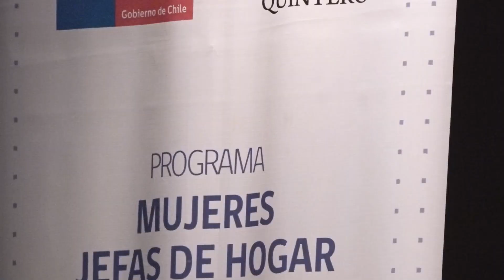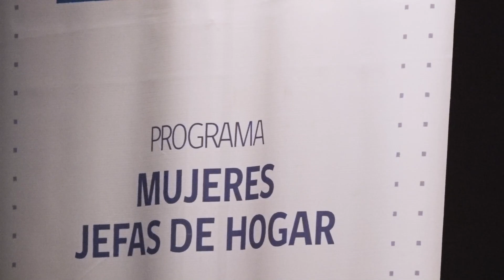Certificación Cursos De Peluquería Y Manicure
20 vecinas pertenecientes al Programa Mujeres Jefas de Hogar recibieron su certificación en el Curso de Peluquería y Curso de Manicure que se impartió a través del municipio y el Servicio Nacional de Mujer y Equidad de Género, junto a la capacitación de Otec Credam.